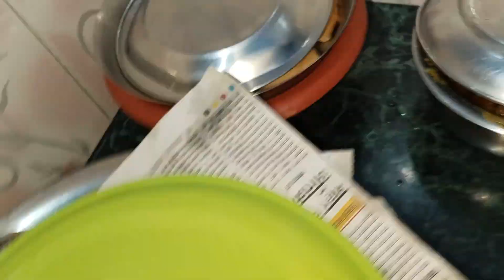Holi special video